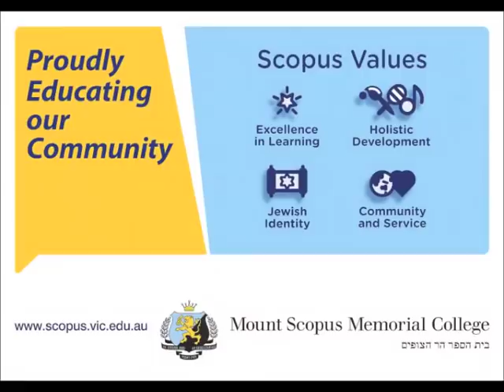VCE 2014 Success at Scopus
2014 has been a truly outstanding year for Year 12 Mount Scopus students. With two thirds of the cohort in the top 10% of the state and 12 ‘perfect’ study scores across 7 subjects, we are very proud of all of our graduates and their teachers.

• 14% of students achieved an ATAR score of 99 or over
• 40% over 95 and an incredible
• 66% attained a score of 90 or above

The median ATAR for Scopus students was 91.9.

40.1% of all VCE Study Scores were 40 or over and the median Study Score was 38.